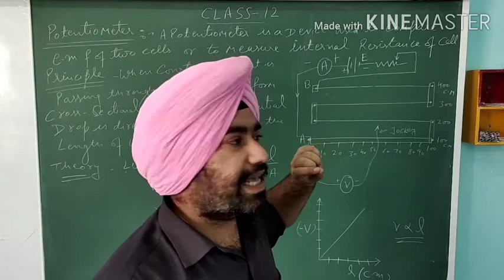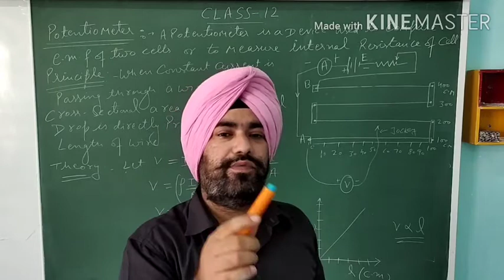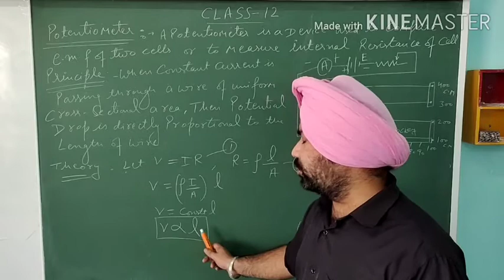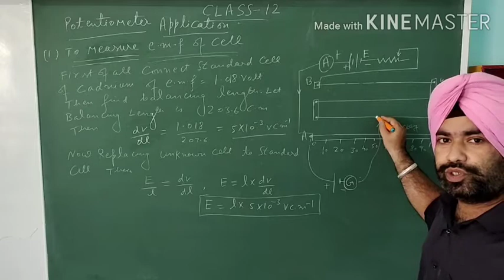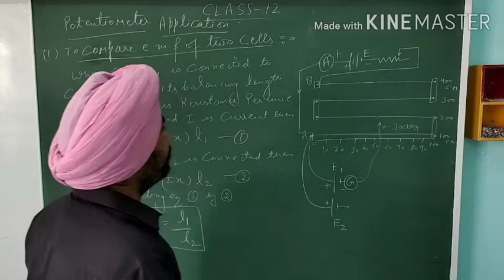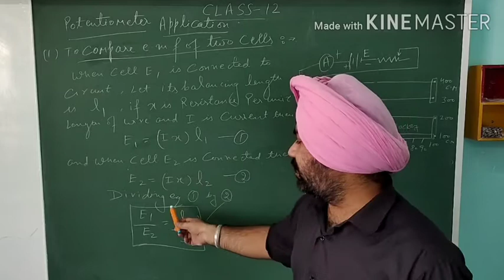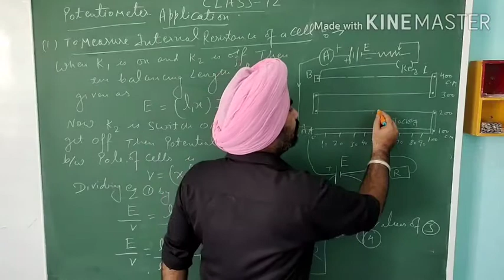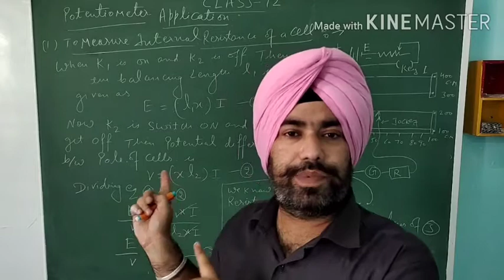Class-12 physics (potentiometer and it's applications)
Potentiometer